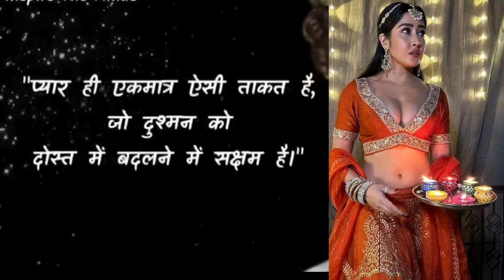Confusion Famous Quotes In Hindi I Confusion hindi anmol vachan | new wisdom quotes Confusion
i'm totally confused about what i'm going to do with my life meaning in...
 मन की उलझन पर कविता
What is a famous quote for confusion?
Confusion Famous Quotes In Hindi
Confuse famous Quotes in hindi/ Viral Quotes // Question and answer
confucius quotes confucius quotes about life motivational quotes confucius famous quotes confucius inspirational quotes famous quotes...
Feeling Happy Quotes, Sad Life Quotes, Bff Quotes Funny, Hindi Quotes On Life ... an image of a quote in the language of hindi.
70+ Hindi Suvichar | Best मोटिवेशनल सुविचार हिंदी में 2023
आज का सुविचार | Aaj ka Suvichar
50+ Motivational Suvichar in Hindi Quotes By Genres Inspirational Quotes Life Quotes Education Quotes By Emotions
hindi psychology facts
motivational psychology facts
khan sir motivational video
short hindi motivational story with moral
bollywood facts channel
study motivation kdrama new 2023
most shocking facts hindi
cricket facts channel
Chanakya motivation
Chanakya niti motivational speech status
Chanakya niti motivational quotes
Chanakya Niti
Chanakya chapter
Chanakya dialogues
motivational speech
motivational chanakya gyan Chanakya
motivational status
motivation video
motivation channel
Chanakya lessons for life
chanakya lessons
inspirational quotes
famous quotes
confuciusteachings 100 confucius quotes
confucius philosophy
confucius wise quotes

Quotes Hindi Shayari Love. Hindi Quotes Motivational Poems Heart Quotes Feelings. Chai Thoughts Board Life. Shyari Quotes,...